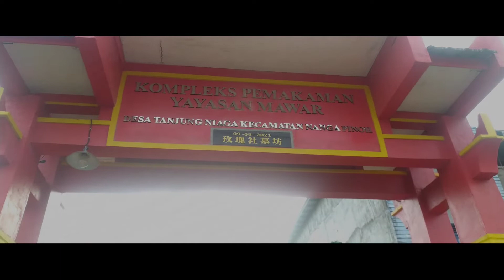Ngevlog Di Kuburan ! Edisi Gabut wkwk